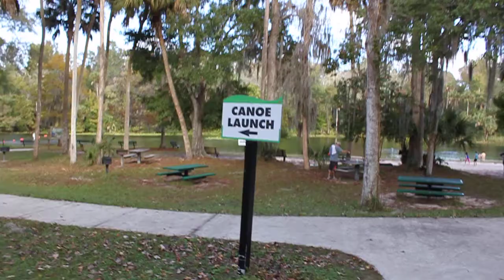2011Nov26 Alexander Springs Florida - Otters, Turtles, Fish and More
This was a side trip during our Family get together in Orlando. Two of my Boys, Paul and Luke, went hunting for some Springs close by and this is what we came up with. Our first choice (Blue Hole) was closed because of Manatees. This was a nice Spring Park Area with beautiful water, not much as far as Caves, but nice life with sightings that included an Aligator, Bass, Bream, Turtles, Ducks, and even a pair of Otters. I got some underwater Video of one of the Otters, but he was somewhat skittish. We saw the pair later in the day during our walk on the Trail. It was definitely was worth the four hour excursion from Orlando (1 hour there, 2 hour visit, 1 hour back). See the pictures at primofish.com